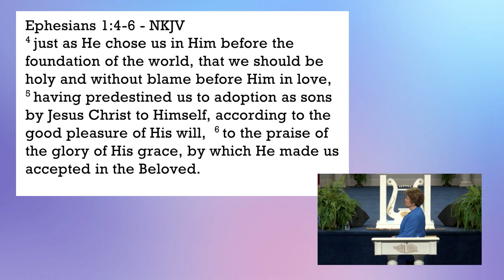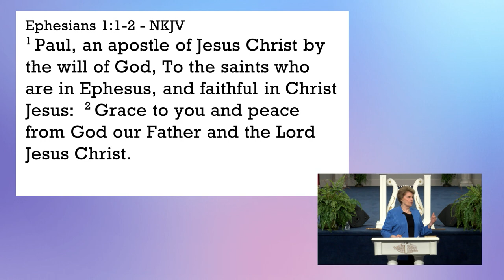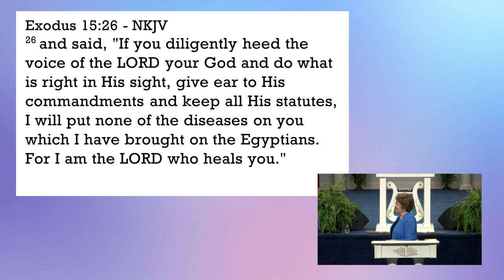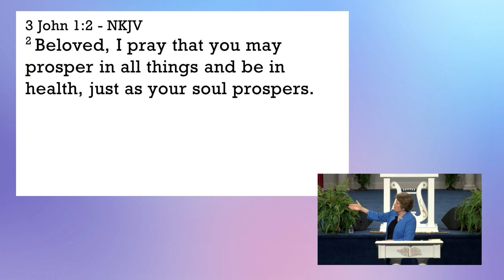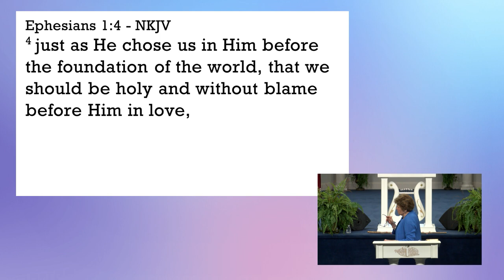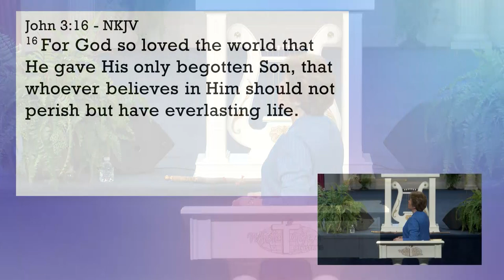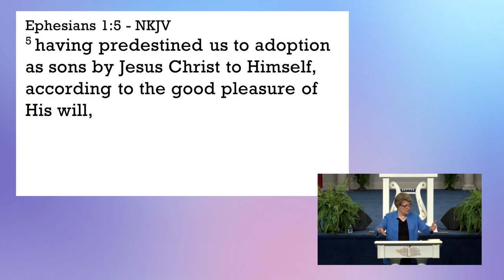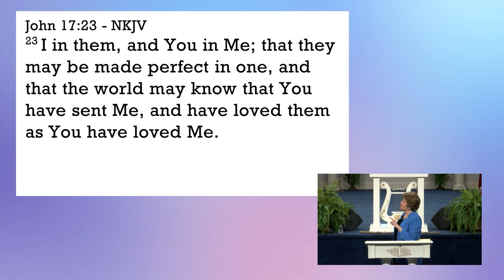How Does God See Us Part I by Dr. Sandra Kennedy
sandrakennedy sermon2023 faith Have you ever thought how does Almighty God see you on a daily basis? Pastor Sandra Kennedy gives insights to these questions from the Book of Ephesians that are breathtaking, freeing, and gives a firm grip of knowing who we are in Christ Jesus. Because we don’t know who we really are until we apply the Lord’s teachings, that can sustain us through trials and circumstances. There are “10 Spiritual Blessings” taught, that teaches how to walk them out, and at the end, how to protect the blessings with the armor of God. Get ready to be amazed and set free!